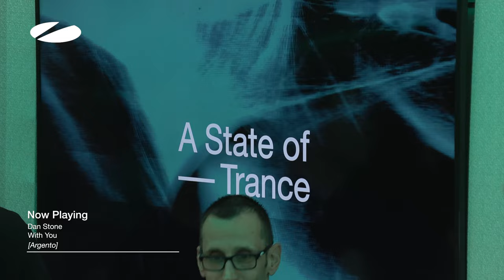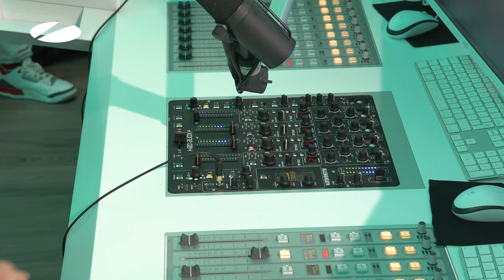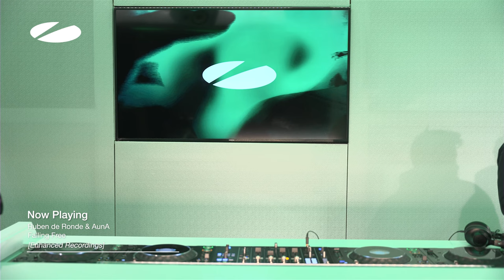A State of Trance Episode 1167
Tracklist:

00:00:00 Episode 1167 (Intro) - A State of Trance
00:01:12 Nico de Andrea x Eli & Fur - Start The Fire
00:05:04 PROGRESSIVE PICK: Yotto & AVIRA feat. ALSO ASTIR - Forget
00:09:12 Beatsole - Always Spring
00:11:44 Dan Stone - With You
00:14:15 Left 2 Dust - Come Around
00:16:44 Laura van Dam & Ginchy - Save Me
00:19:30 BLR, anamē & Truetone - Close To You
00:24:11 TUNE OF THE WEEK: Sharam - PATT (Party All The Time) [Adam Beyer, Layton Giordani & Green Velvet Remix]
00:28:13 Lange feat. Skye - Drifting Away (Alessandra Roncone Remix)
00:32:44 Oxygen feat. Andrea Britton - Am I On Your Mind (C-Systems Remix)
00:36:02 Stoneface & Terminal - Oceanflow
00:39:52 MaRLo & Mila Josef - You Are Not Alone (Tech Energy Mix)
00:45:09 TRENDING TRACK: Armin van Buuren & Gryffin - What Took You So Long
00:50:27 Joint Operations Centre - Timelapse
00:53:12 Just_us - Spiritual
00:57:52 Masoud feat. Josie - Leave it All Behind (Jorn van Deynhoven Remix)
01:02:32 Ferry Corsten feat. Chris Howard - Where The Mountains Grow
01:07:14 Olivier Giacomotto - Falling
01:12:02 Space Motion & REVOL - Infinity
01:17:59 EarthLife x Moonwalk - Sea Of Sand
01:22:34 Different Stage & Run Rivers - The Sky
01:27:16 Ruben de Ronde & AunA - Falling Free
01:32:34 Jaco - The Change
01:37:22 Fast Distance - Bosphore
01:41:54 Solarstone & Farius - Velvet Thread
01:47:15 Sonicvibe & Tachyean - Solar Symphony
01:53:16 Dillon Francis & Ship Wrek - Over The Edge
01:57:21 Karney - The Weasel
02:01:27 Episode 1167 (Outro) - A State of Trance